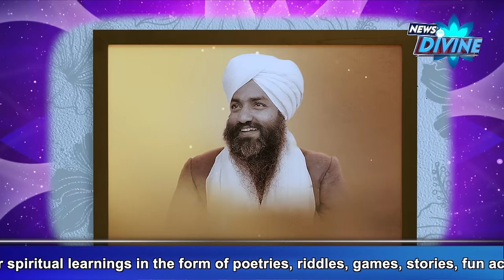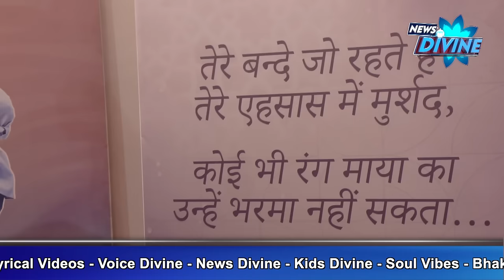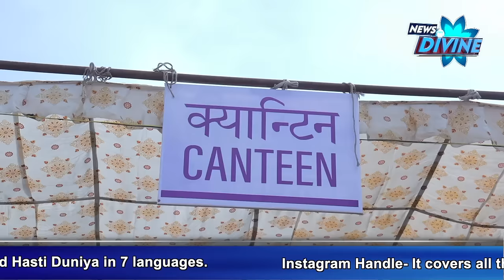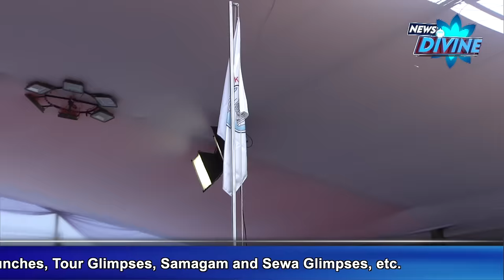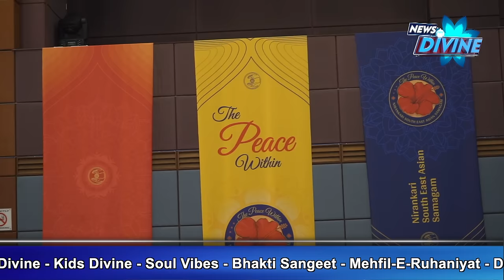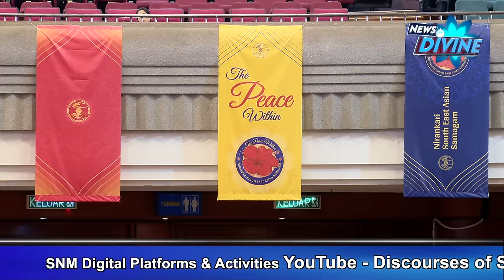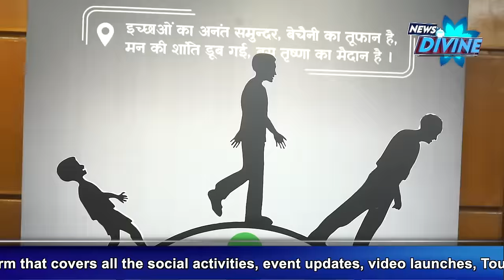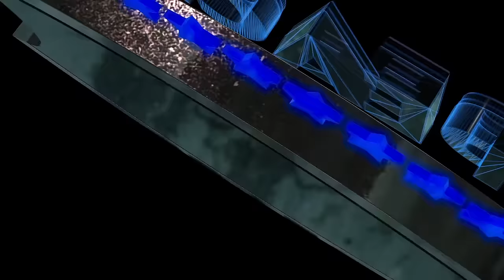News Divine - April 2024 | Sant Nirankari Mission | Universal Brotherhood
News Divine: April 2024